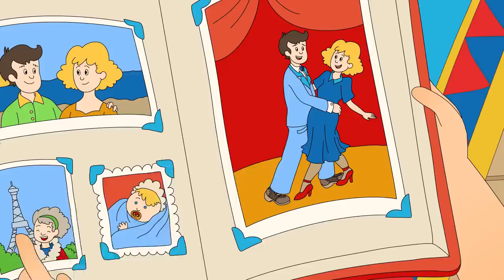Caillou Goes to School | Fun for Kids | Videos for Toddlers | Full Episode | Cartoon Movie